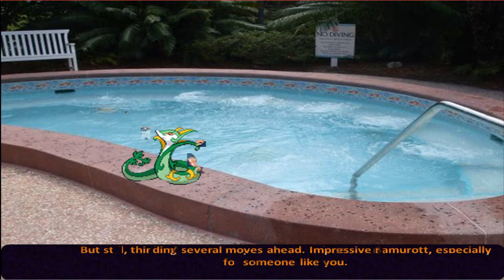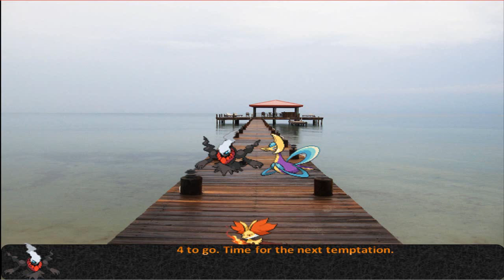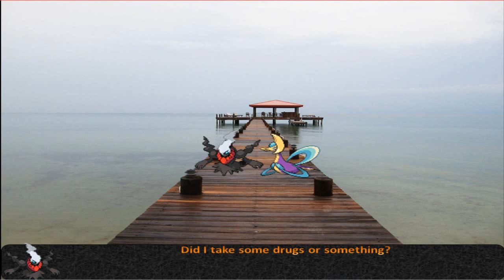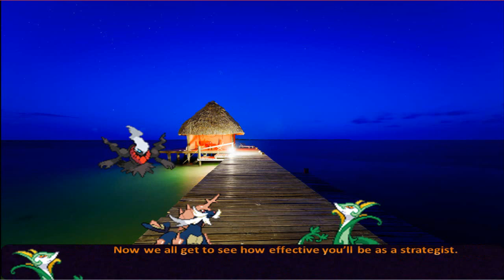Total Pokemon Resort Episode 7: Tricky Tiki Tables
Welcome to the 7th Episode of Total Pokemon Resort!

Enjoy =D

"I Wrote An Original Story Based On A Fanfiction!"